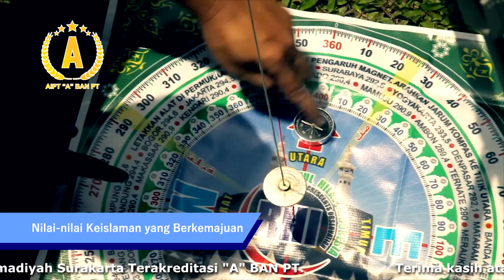DUNIA ITU IBARAT TAMAN - Ir. Sarjito, M.T., Ph.D